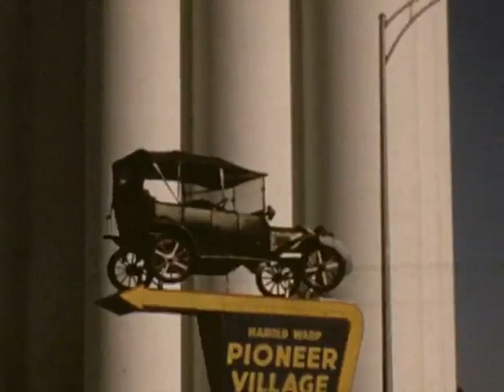1971 WADE VIDEO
CODE: 71-VAC

Colorado   Del    U Fritz   Auntie